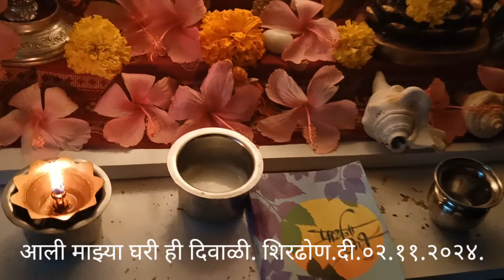शिरढोण दीपावली २०२४ 🪔